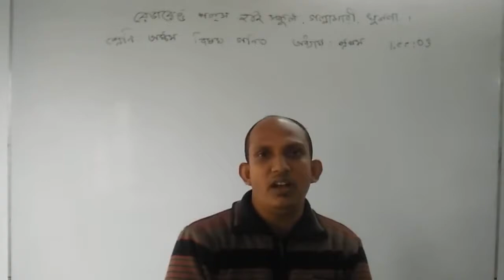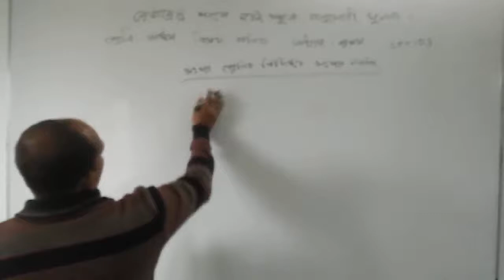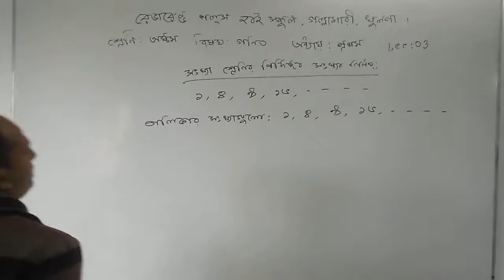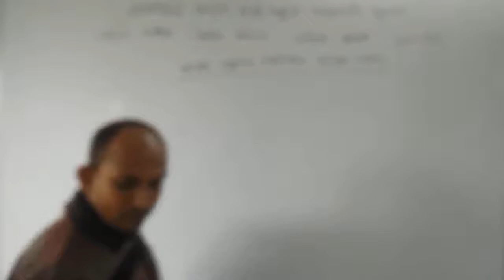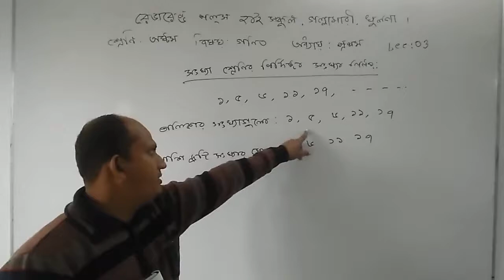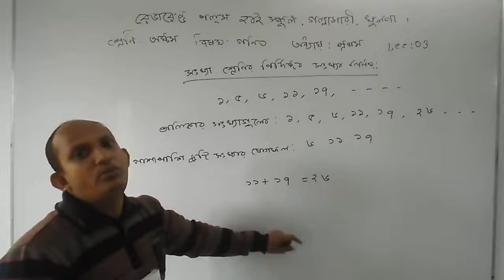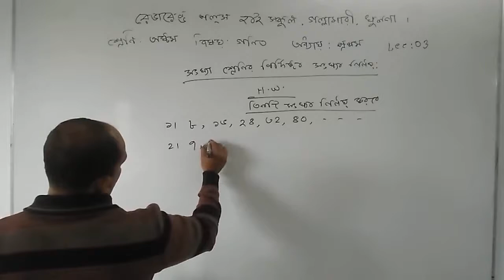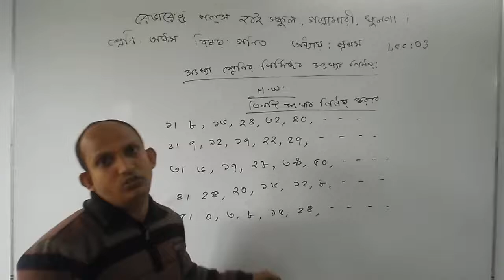শ্রেণি: অষ্টম, বিষয়: গণিত (প্যাটার্ন, লেকচার-৩)